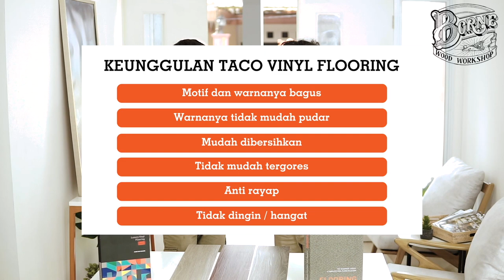tips dan trik pasang vinyl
mudah banget pasangnya, penjelasan cara pasang juga lengkap